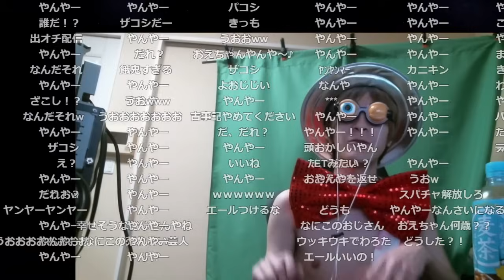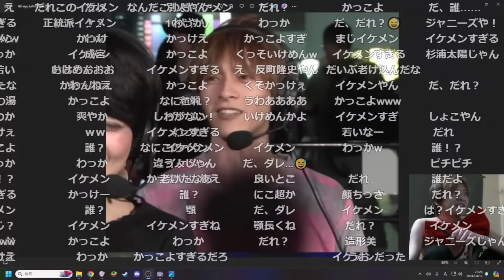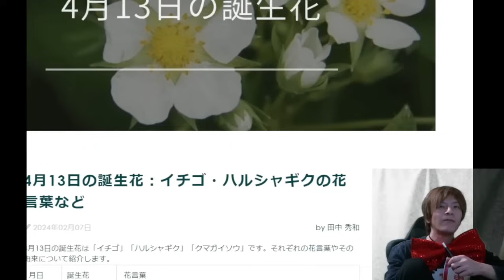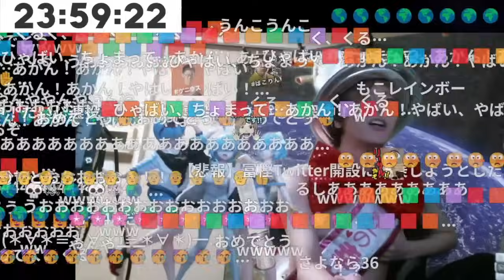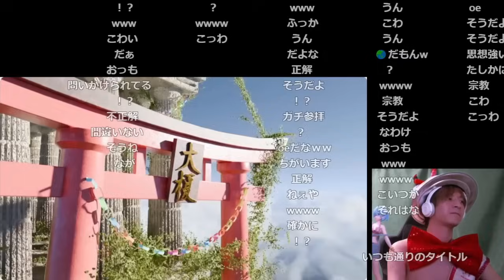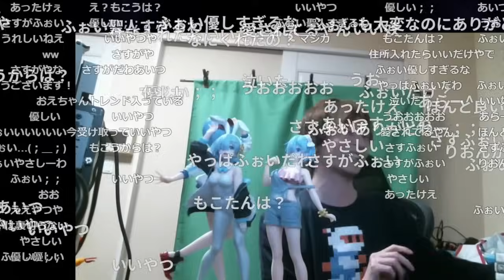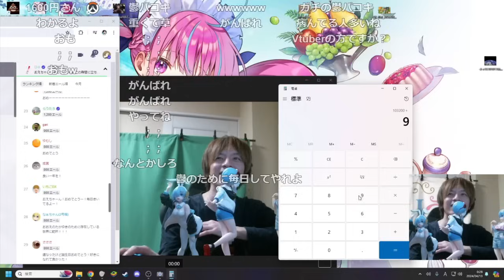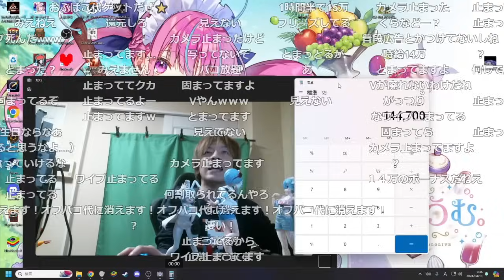おおえのたかゆき、37歳の誕生日配信まとめ【2024/04/13】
0:00 出オチ
0:51 イベントにエントリー
7:03 一人で買い物
8:50 29の自分
12:54 注意書き発見
13:51 つわり/カウントダウン表示
16:13 せっかくなら/弾き語り
18:31 誕生花の花言葉
20:56 誕生日ナンバーのポケモン
21:48 コメント準備
22:39 4月13日は...
23:01 レム
23:46 一年を振り返る
24:50 グダグダ誕生日
30:56 誕生日ソング
37:28 誕生日イラスト
39:50 おめでとうメッセージ/トレンド入り
41:44 心意
44:23 レジ打ち